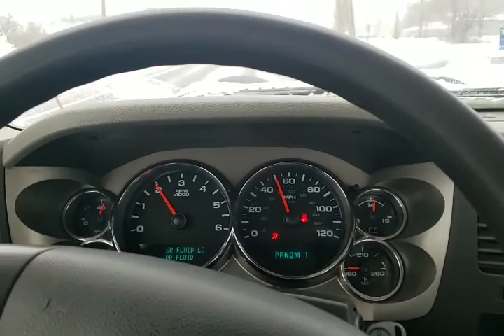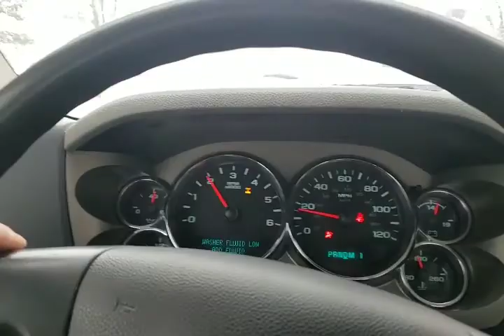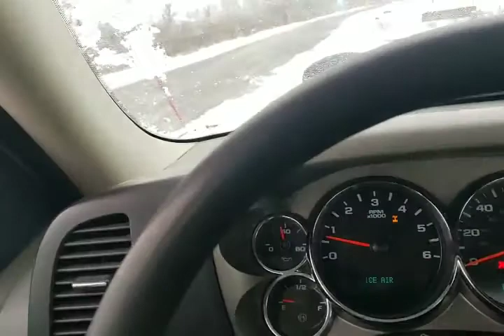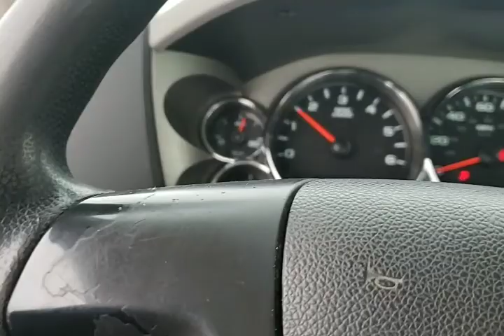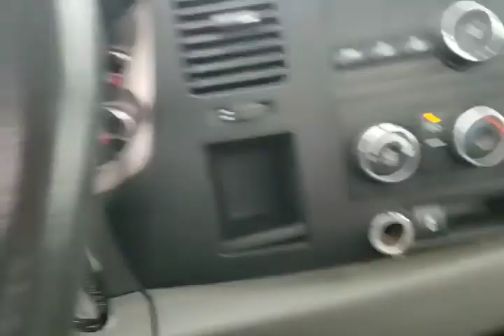Truck doing truck things Chevy 3500